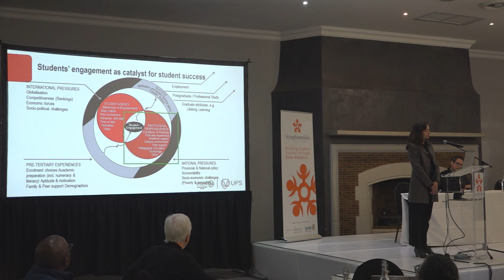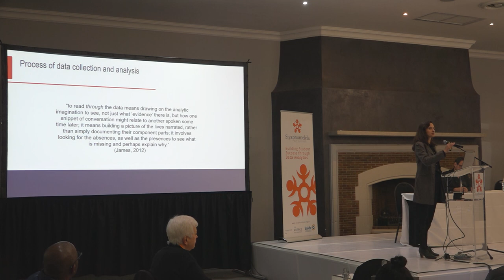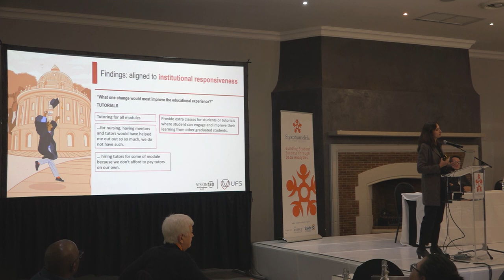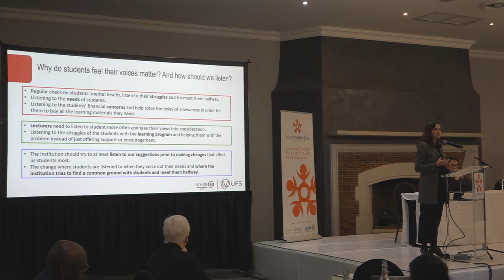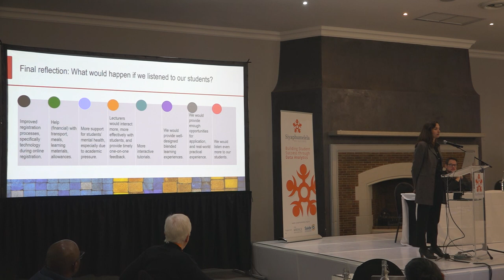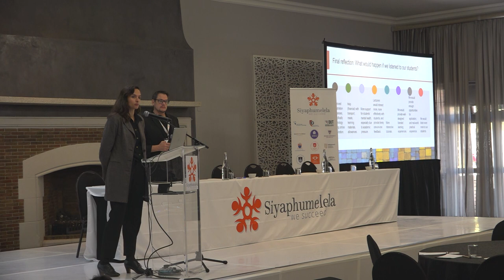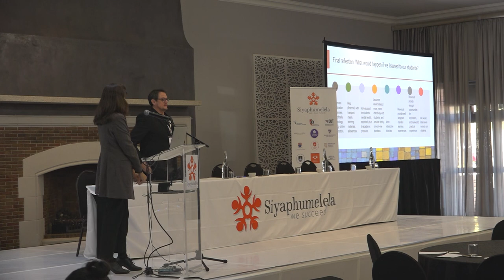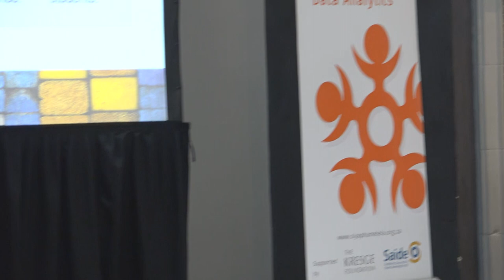How are we the Problem: Exploring the Student Voice for Student Success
2024 Siyaphumelela Conference.
Best Paper:
Bernard, E.
University of the Free State
28 June 2024.